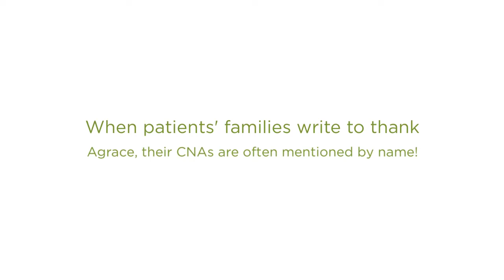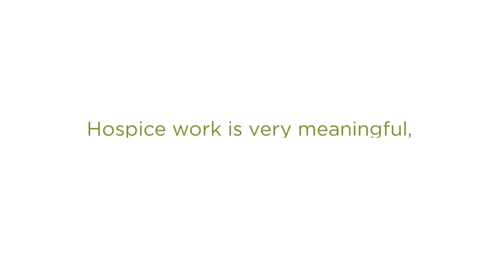Renae Abbott, CNA Agrace Testimonial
Renae is a homecare CNA. Here, she shares what she loves most about working at Agrace.